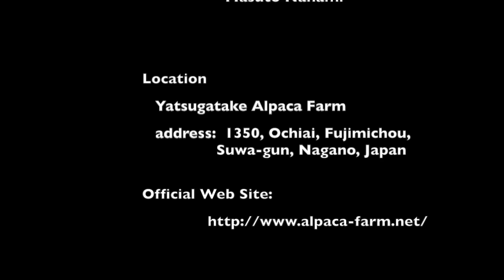FUNNY FARM Why Alpaca Attacked traveler... Accident Animal Video [MasTV.Japan]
Sudden accident in Yatsugatake Alpaca Farm, Yamanashi, Japan.